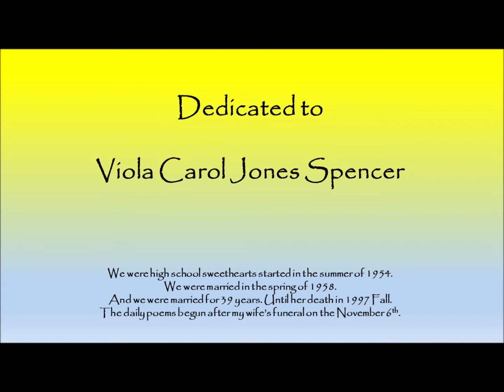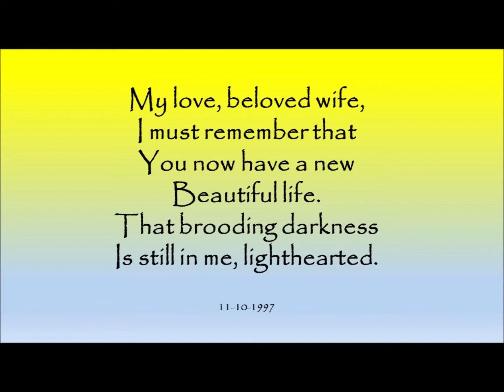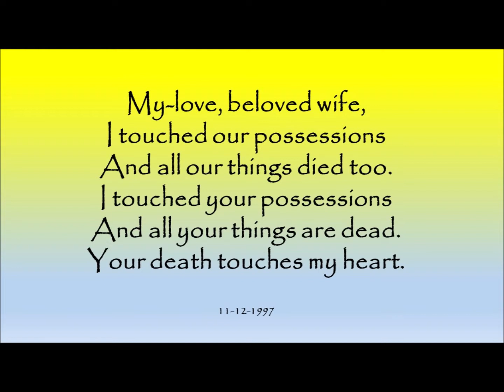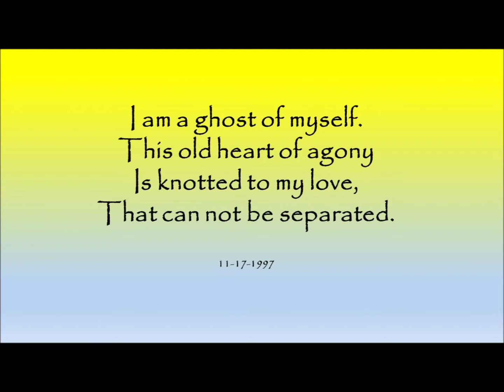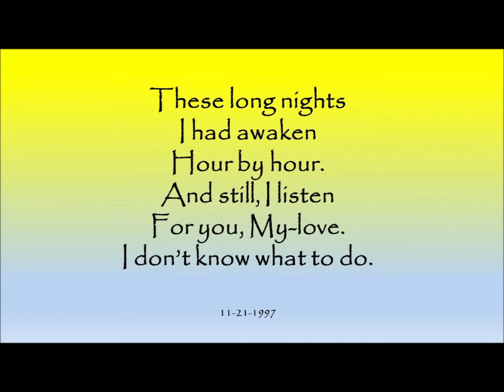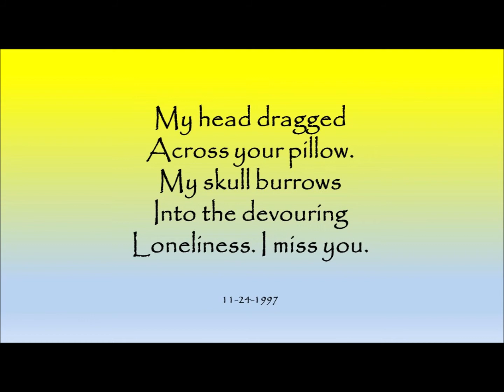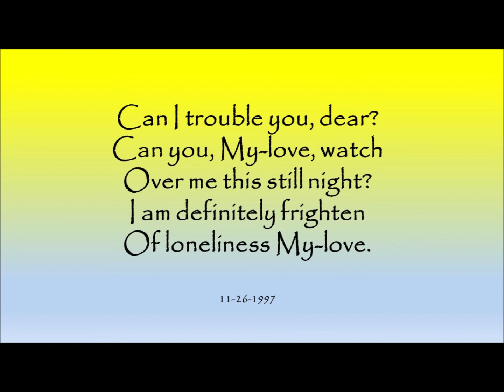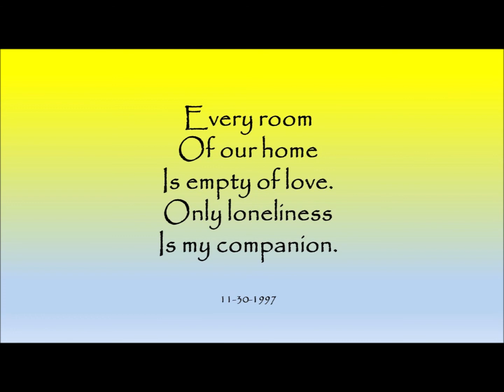Widower's Daily Poems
The widower's daily poems were my reflective thoughts after the day of my wife's death, November 05 1997. The poems were written on a large desk calendar within minutes. The words of a poem just recycle over and over before scribbling it down.